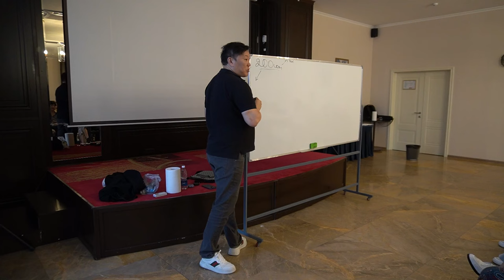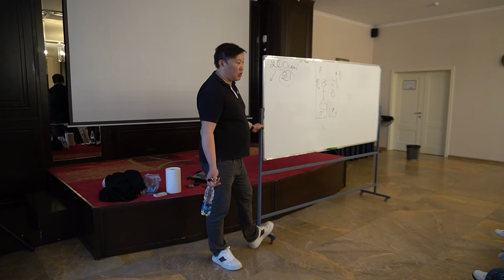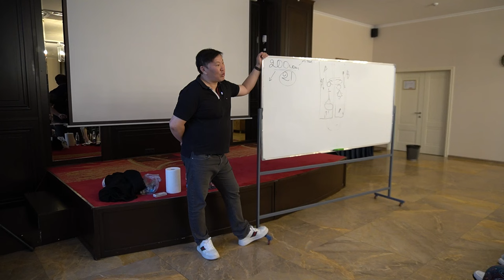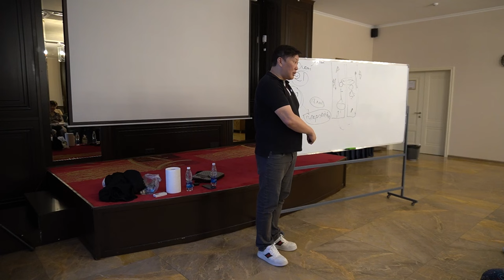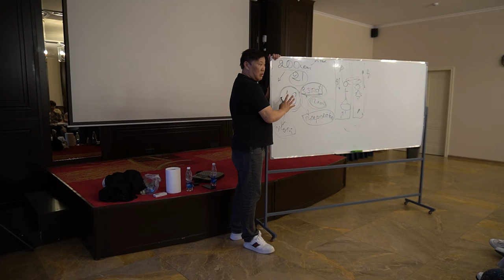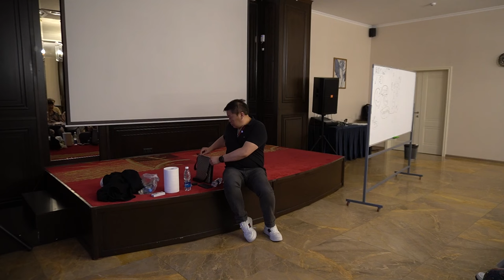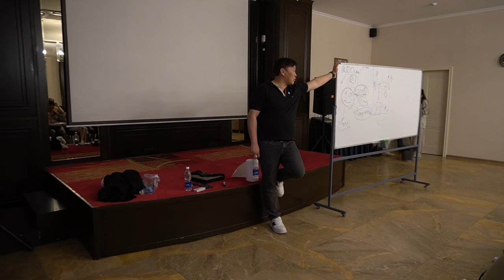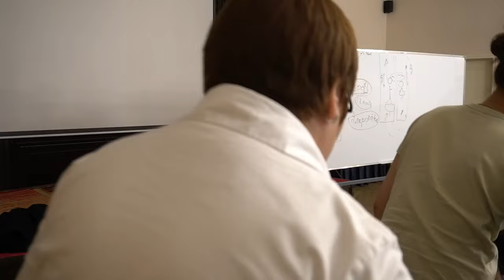Бишкек / Мастер Класс / Игорь Ким